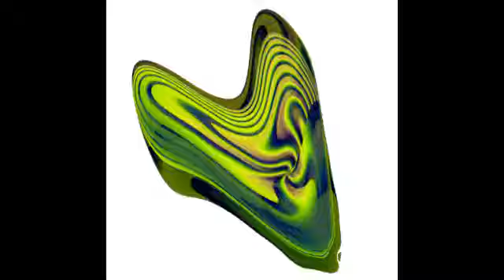Fluid Dynamic Effect by Sundaygeez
Introducing Fluid Dynamic effect. These effects Has no Audiowaveform or Spectrum Layers added.